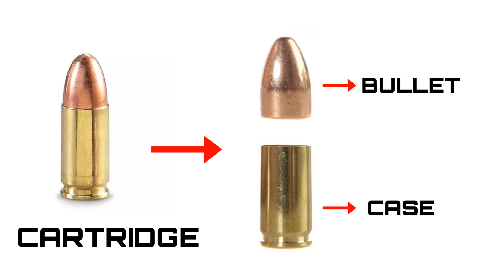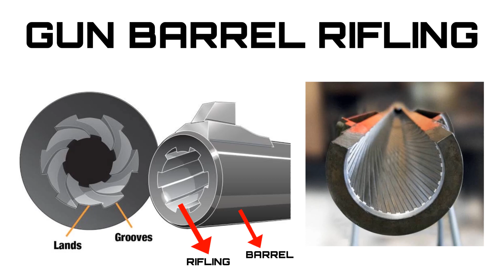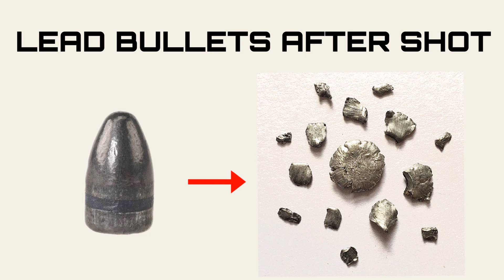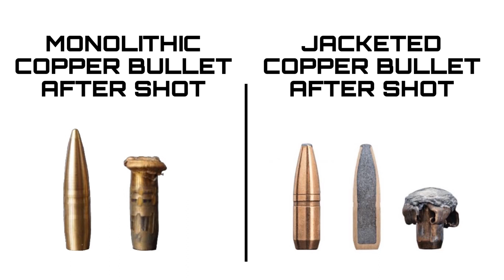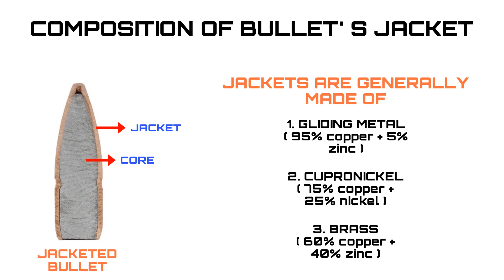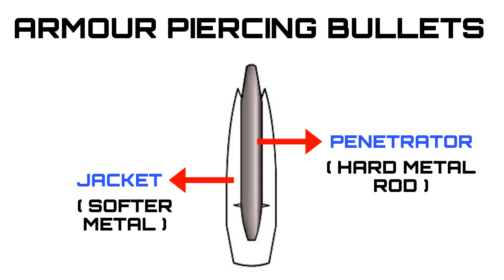What Are The Metals Used In Making Bullets - बन्दुक की गोली किस धातु से बनाईं जाती है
🔫 Explore the World of Firearms with Balliscope! 🔬

In this educational video, we're delving deep into the science behind ammunition. Join us as we uncover the essential metals used in crafting firearm bullets, shedding light on the critical role these materials play in firearms technology.

📋 Topics Covered:
🔹 Types of Metals Utilized in Bullet Manufacturing
🔹 Properties that Make Specific Alloys Ideal for Different Bullet Types
🔹 The Impact of Bullet Composition on Ballistics and Performance

💡 Whether you're an avid shooter, a firearm enthusiast, or simply curious about the materials that make bullets so effective, this video is tailored for you. Our mission is to provide accurate, educational content in an engaging manner.

👍 If you found this video informative, don't forget to hit that thumbs-up button, subscribe to Balliscope for more in-depth firearm science content, and ring the notification bell to stay updated on our latest videos.

🗣️ Join the conversation in the comments section below! Share your thoughts, questions, or suggestions for future video topics. Your feedback is invaluable to us.

[Insert Related Video Links]